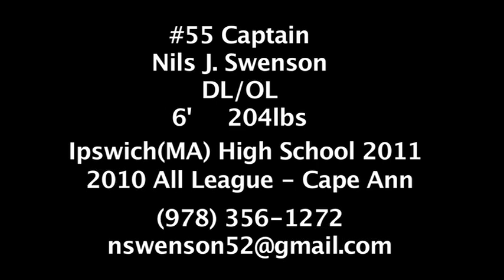Nils Swenson Football Ipswich High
Highlights of Nils's senior season at Ipswich(MA) High School.